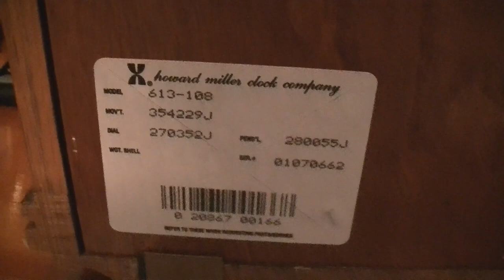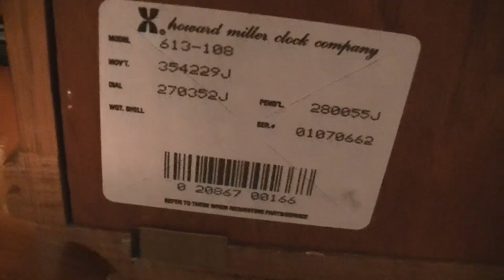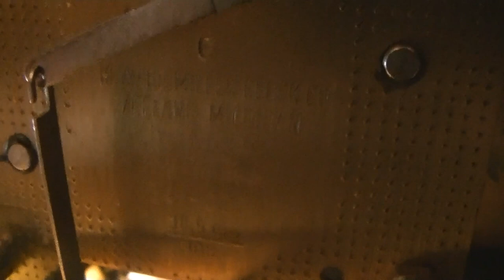The inside review of a Howard Miller 613-108 Sandringham Wall/Mantle Clock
Rquested by: Clock 5000 (again)

Today, we'll be looking at a Howard Miller Sandringham Wall/Mantle Clock i got from FB marketplace for 60 dollars, This clock is in like new condition, This might be the best deal i got!

Want to request a clock video? Leave in comments, Here is some things to know before requesting:
- Once you request something, you cannot request again until the video you requested is uploaded.
- We will NOT accept any requests that involve just standard cheap battery operated clocks as those clocks aren't very unique.